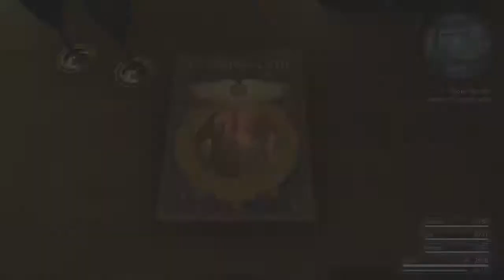Final Fantasy 15 Part 60